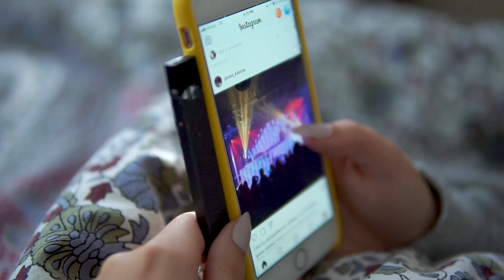When Life Gives You a Juul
This mocumentary tells the story of a college student who has become an addict of the Juul. I created this mocumentary to show that vapes, Juuls, and e-cigs are not a joke. Personally, I have noticed a huge increase in the use of Juuls, and I don't think people fully understand the real addiction/long-term health effects that can occur when using a Juul. My roles in the mocumentary included Writer, Director, Camera Operator, and Editor.